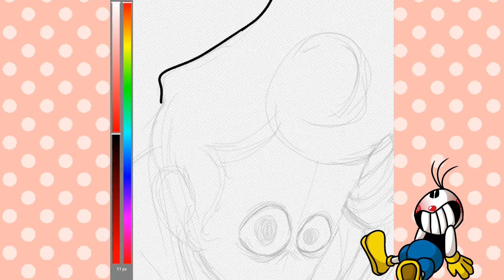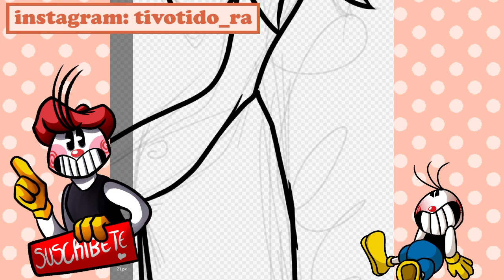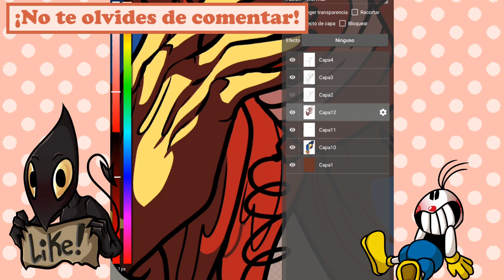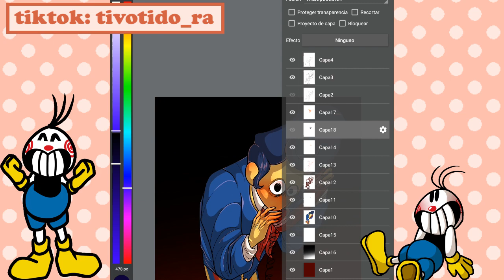Fanart de Wally de Welcome Home :D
Me gusta cuando combinan el terror con cosas adorables :D